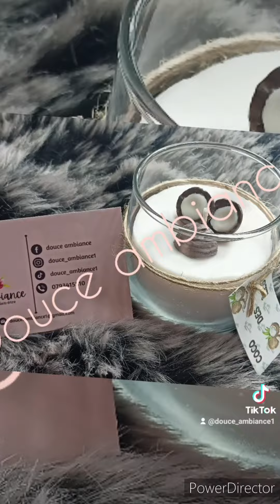mes créations de bougies parfumées, gourmande et fruité,,,handmade.